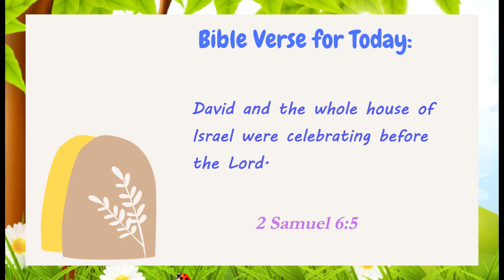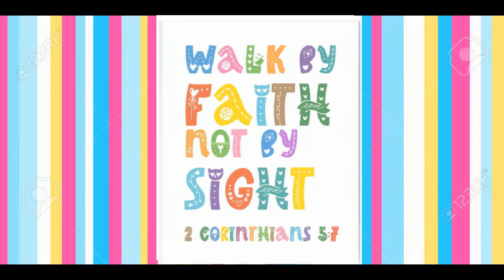DAY 187: Every Day Is A Special Day - Devotions for Boys - Veggie Tales - Read Aloud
2-minute devos for boys!  Quick and easy to understand.  Includes daily prayers for boys and fun tips for both children and parents to do together.  (Ages 5-8)
Today's Topic:   Every Day Is A Special Day
Bible verse:   2 Samuel 6:5